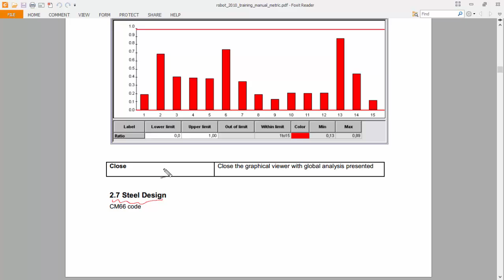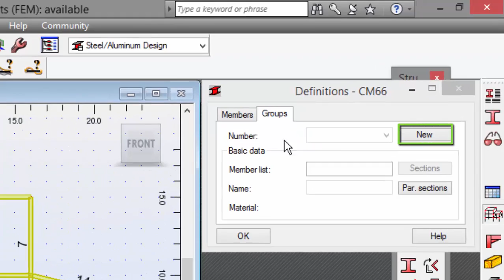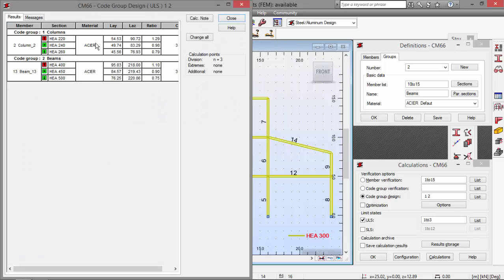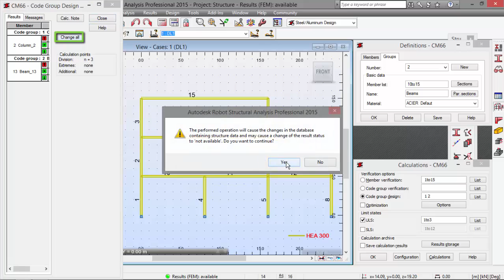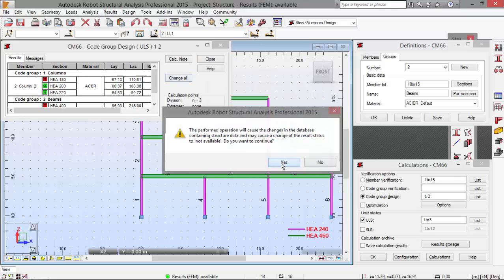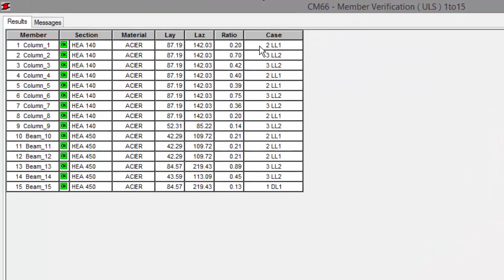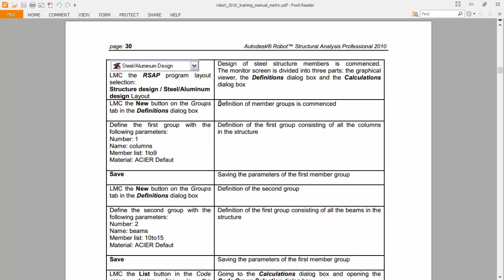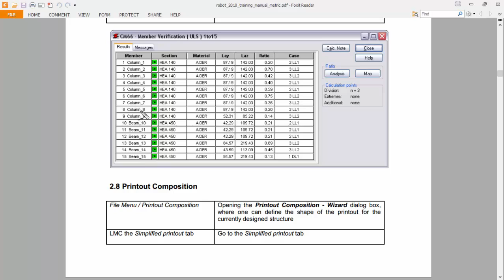Exercise 2 - Part 3 - Steel Design 2D Frame (Robot Structural Analysis)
Third part of the exercise on steel design of a 2D frame, with Robot Structural Analysis Professional.